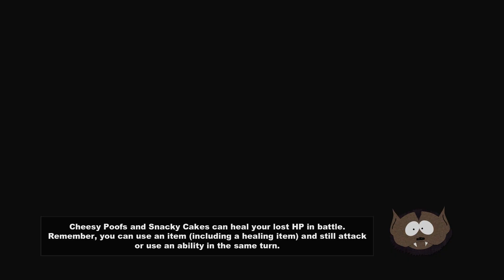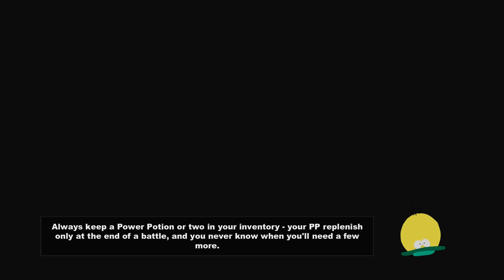Lets Play: South Park The Stick of Truth Part 25 Die Al Gore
ofc like, sub and all that jazz to :P

today we kill al gore the biggest pain in the ass